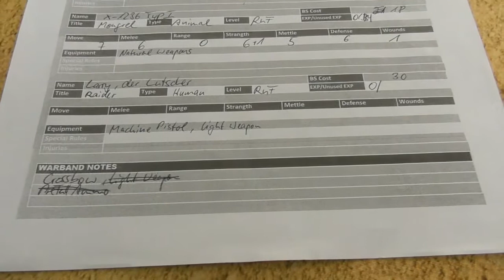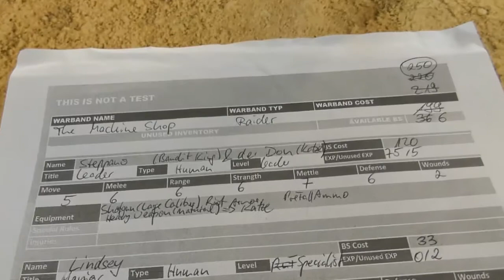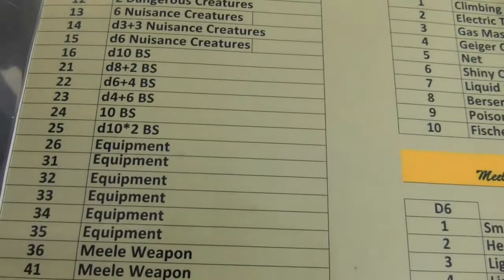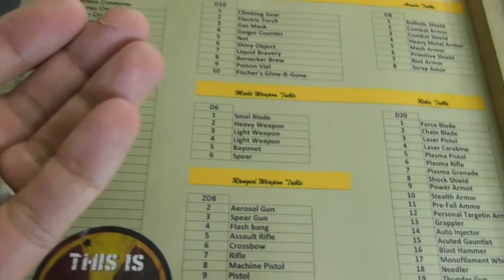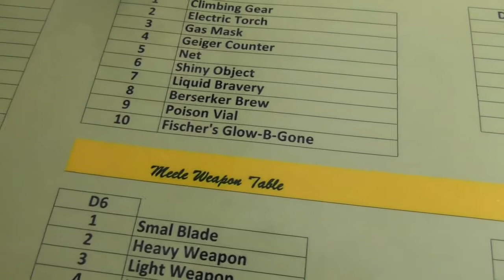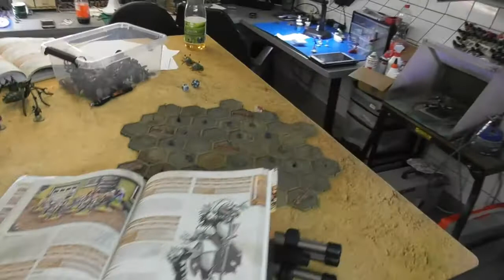Bunkervideos - This is not a Test: DIE Kampagne Spiel 8 (Delly)